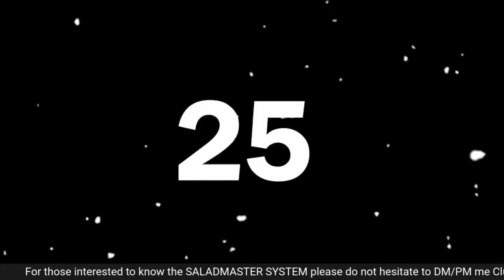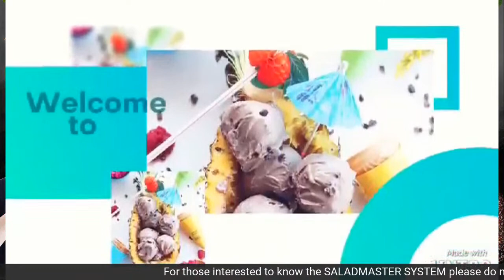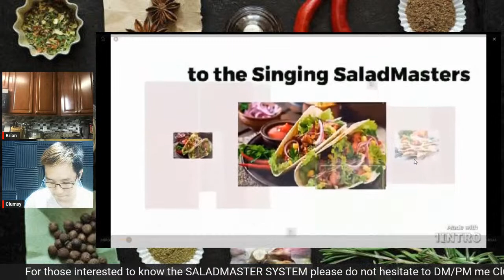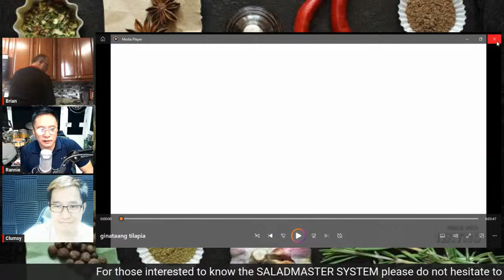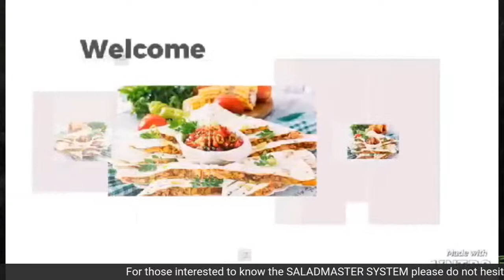The Singing Saladmasters Presents "FISH DISH"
Where we guide you to GOOD FOOD